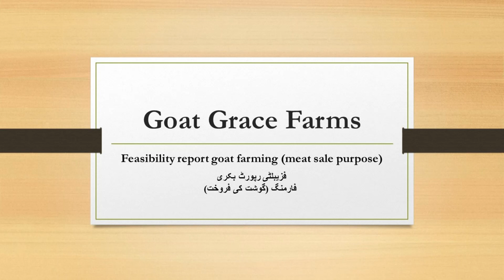Goat Farm Feasibility Part 3 - (فزیبلٹی بکری فارم (بکرے کے گوشت کا کاروبار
100 Bakriyan ka Goat Farms, Goat Farming Feasibility Part-3, Meat Goats,
Kamyab Goat Farming liye Steps, 100 Bakriyan k Goat Farm Akhrajat, Primary Fixed Expenses of Goat Farming, Running Expenses of Goat Farming, Crossing Season or Flushing Expense, Pregnancy Period Special Care expenses of Goat Farming, Kids season, Kids Care Management Cost First 3 months, Kids Care Management Cost next 5 months, Net Profit from Goat Farming Business. How can we Increase profit in Goat Farming.
  کل اخراجات ، بکروں کے کاروبار کی کل آمدنی اور خالص منافع